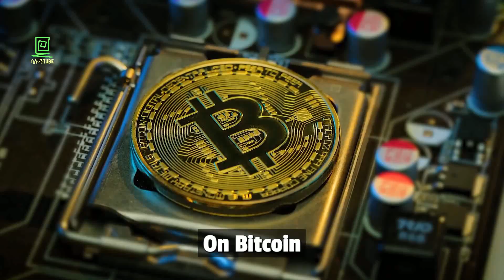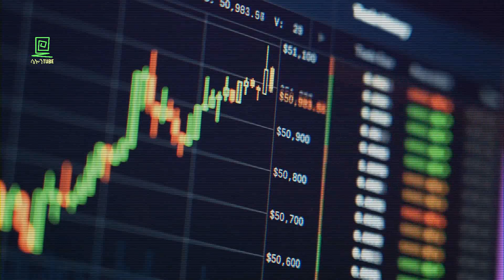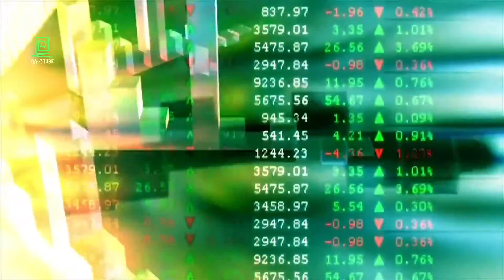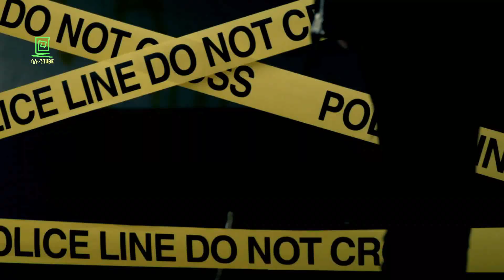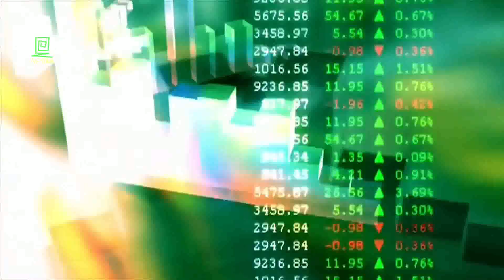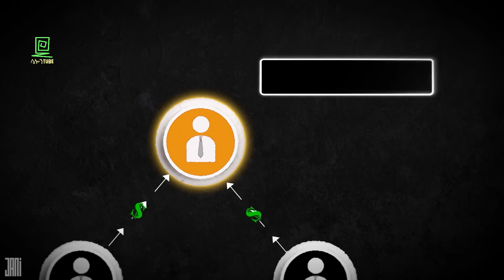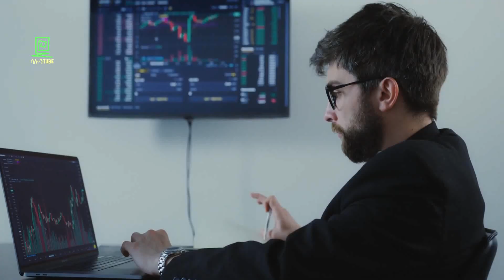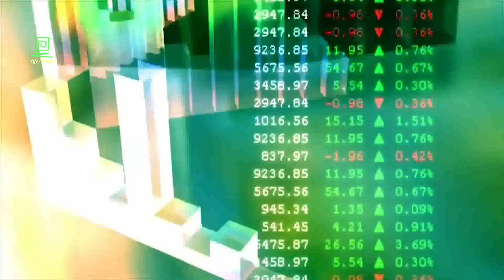ምሥጢራዊው የክሪፕቶ ቢሊየነሮች ግድያ ተረክ ሚዛን Salon Terek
ምሥጢራዊው የክሪፕቶ ቢሊየነሮች ግድያ በአብዱልሰመድ ሙሃመድ ተረክ ሚዛን ሳሎን ተረክ salon terek
ሄኖክ ገለታው እንዳዘጋጀው

በአብዱልሰመድ ሙሃመድ / ሞሼ ዳያን / አብይ ሰኢድ / ሄኖክ ገለታው / አለማየሁ ግርማ

ethiopian movie / teddy yo / mekoya / mek'ele / u / ethiopian music / ebs tv / ebs / mekele / amir dawud / mekelle shikor / teddy yo new music